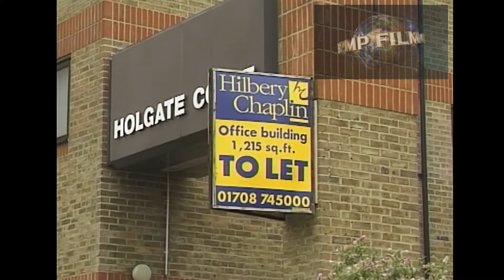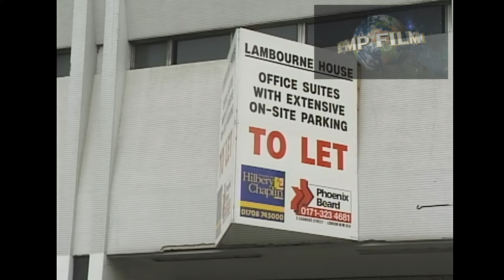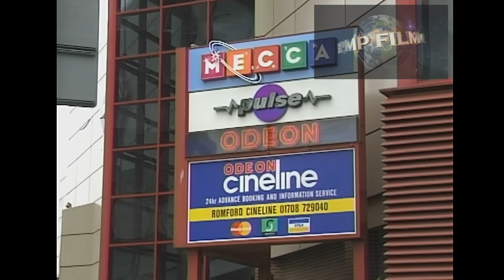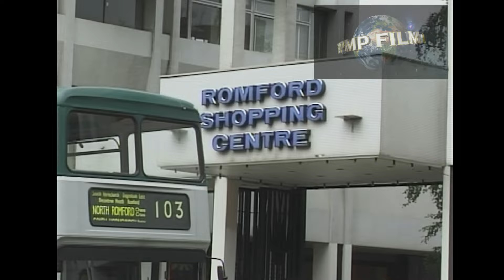0347 ROMFORD BUSES JULY 1997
the worlds largest collection of transport hobby DVDs featuring buses, lorries, trams and trolleybuses worldwide. Also a vast array of archives you never see on Youtube! Plus digital downloads and links to half a million still images.Welcome to the world of PMP films owned by Dave and Mandy Spencer. It is really a hobby for us and we take great pleasure in meeting with other transport enthusiasts around the world.

For snail mail or reference you can  download our order form which can be posted or emailed through to us.
Our archive feature images are where possible selected from HD scanned cine film for archives with a high standard of reproduction. We use NEAT to clean old film and video, de interlacing when required, up quality where needed to HD and adjust speed .

Dave now manages the new OTA channel on Youtube and is working with OTA to scan moving images in their collection